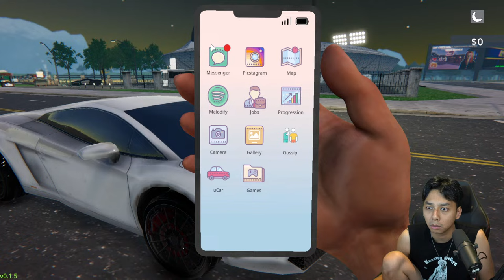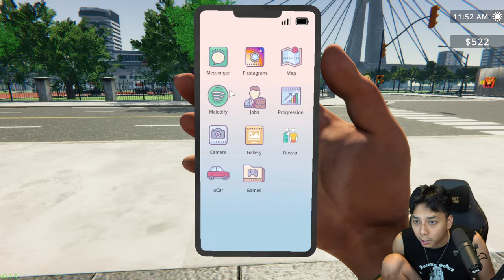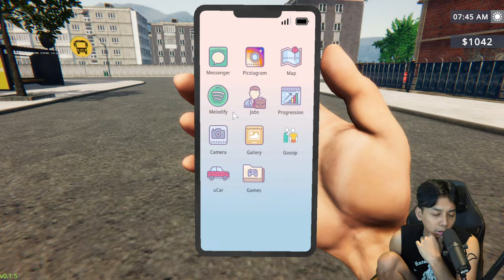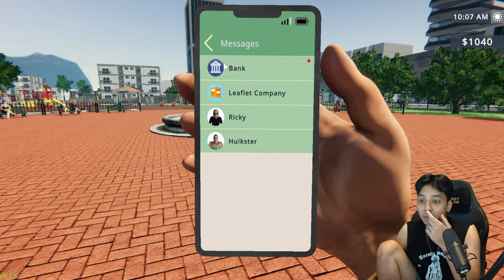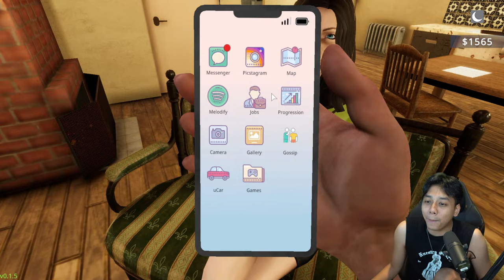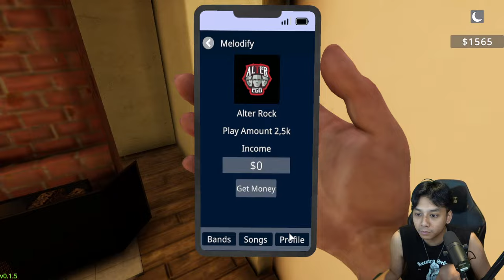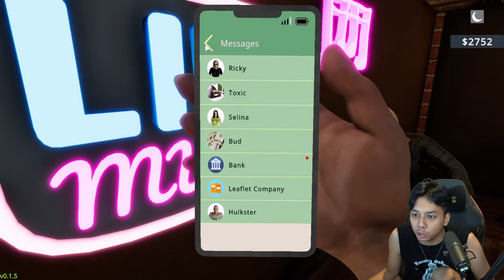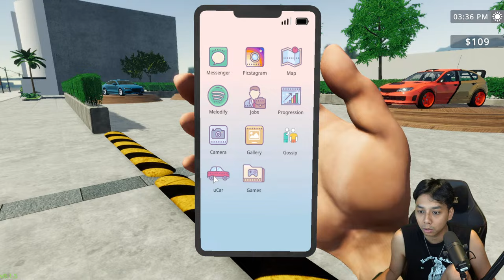BANG COOLEHE HARI INI HARUS PUNYA PACAR! - ROCK STAR LIFE SIMULATOR